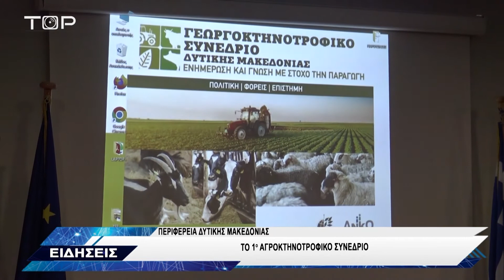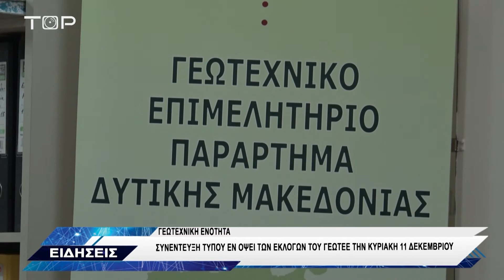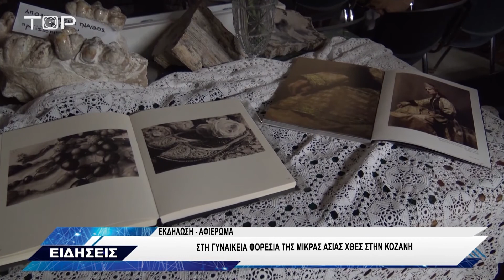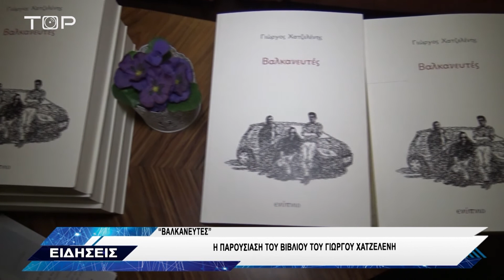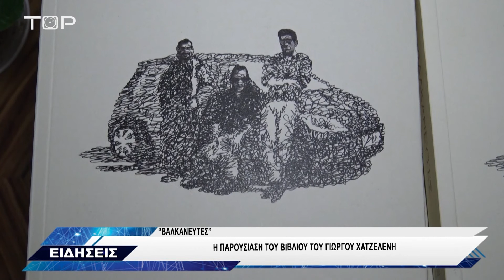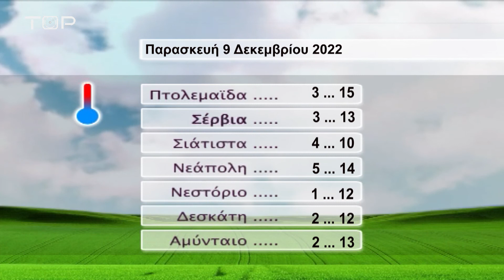ΔΕΛΤΙΟ ΕΙΔΗΣΕΩΝ 8-12-2022